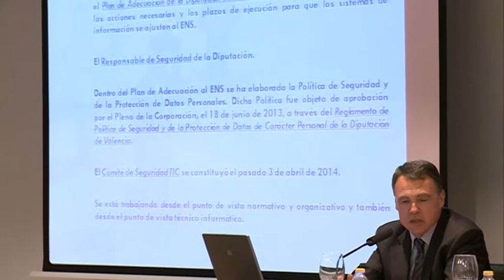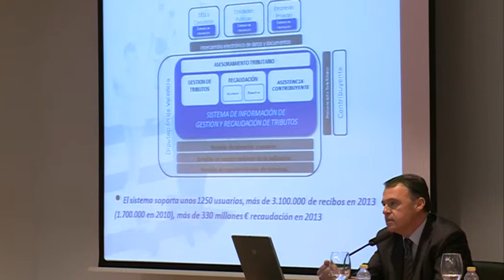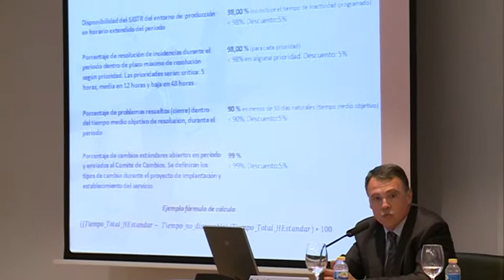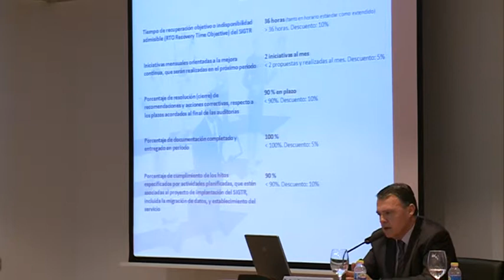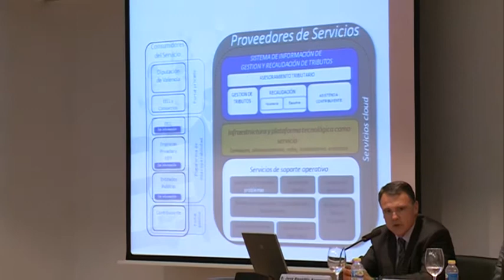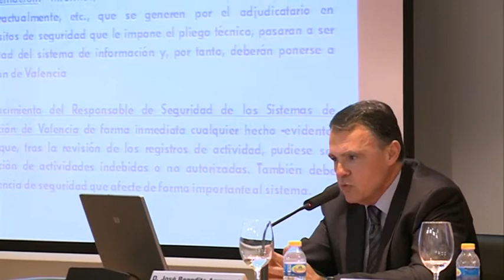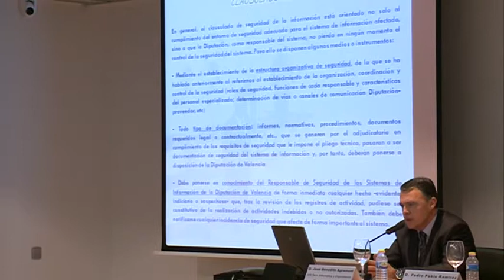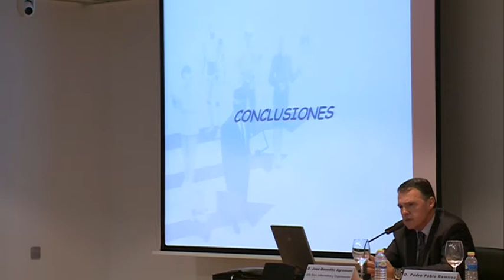El Esquema Nacional de Seguridad y el cloud computing en la Diputación de Valencia SI2014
D. José Benedito Agramunt, Jefe de Servicio de Informática y Organización de la Diputación de Valencia.  Jornada "Transformando el sector Público y los servicios a los ciudadanos". Martes 8 de abril de 2014
Colegio Oficial de Ingenieros en Informatica de la Comunidad Valenciana (COIICV)